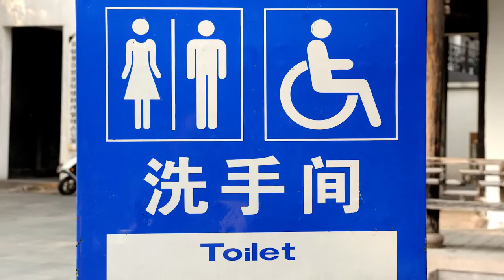Decathlon Ability Signs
Decathlon Canada celebrates sports enthusiasts who have a physical disability with ability signs.
Credits
Brand: Decathlon Canada
Advertising Agency: Rethink, Montreal, Canada
Campaign: Decathlon Ability Signs